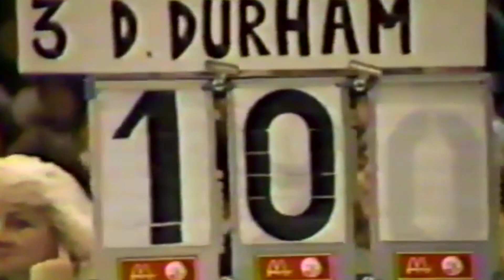Region 5 2017 Hall of Fame Inductee: Dianne Durham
Hall of Fame Class of 2017: Diane Durham, a native of Region 5 was one of the first Elite African American Gymnasts in the Country. Diane was also the first Elite Gymnast in the United State for Legendary Coach Bela Karoyli during the early 1980s. Diane was a 2-Time Junior National Champion & a Senior National Champion. Diane is a pioneer in the sport of gymnastics and Region 5.